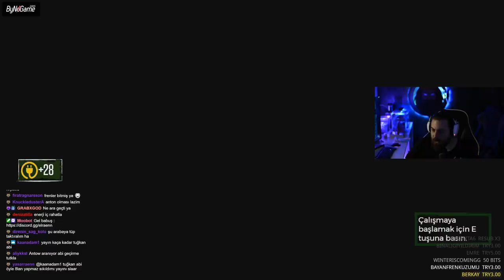ELRAENN İLE BORDER OFFICER #7